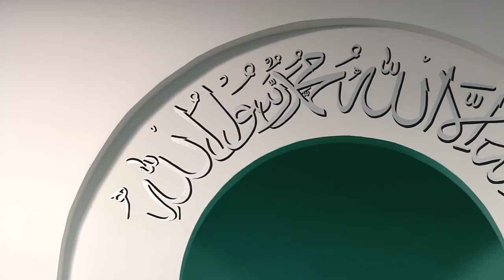Friday Sermon | خطبہ جمعہ | February 9, 2018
Live Friday sermon delivered by the Head of the Ahmadiyya Muslim Community, Hazrat Mirza Masroor Ahmad (may Allah be his Helper), from Baitul Futuh Mosque, London. Recorded on 9th February 2018